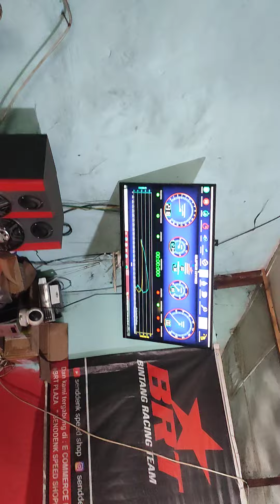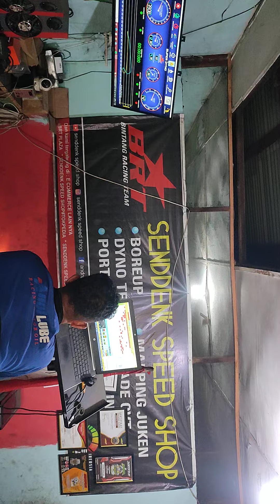settiny dyno r15